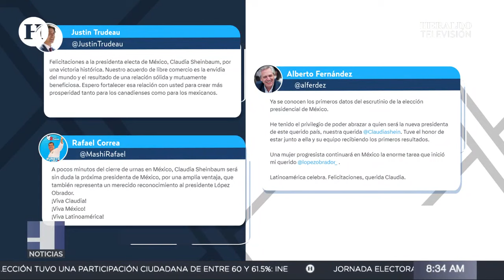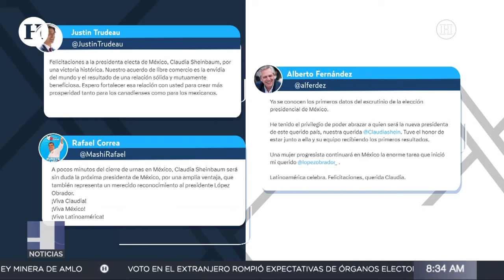¿Manipularon elecciones? Piden aclarar presencia de Evo Morales y Alberto Fernández en México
La Misión de Observación Electoral del Grupo Geopolítico de América Latina y El Caribe de la Unión Interparlamentaria (GRULAC-UIP) solicitó a la presidenta del Instituto Nacional Electoral (INE), Guadalupe Taddei, aclarar las funciones de las personas e instituciones “no acreditadas” por el órgano electoral para vigilar las elecciones del 2 de junio.

Esto con relación de la participación del ex presidente de Bolivia, Evo Morales y el argentino Alberto Fernández.